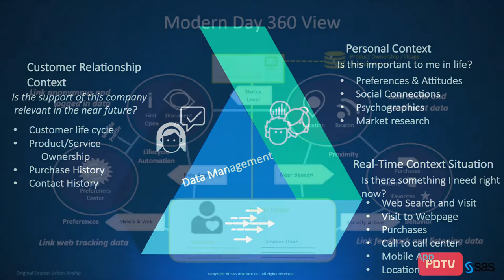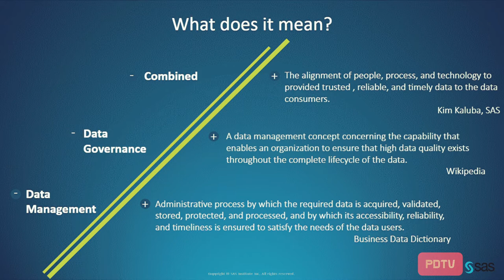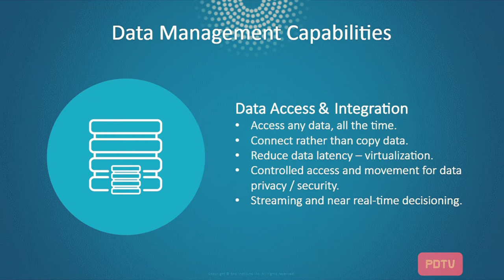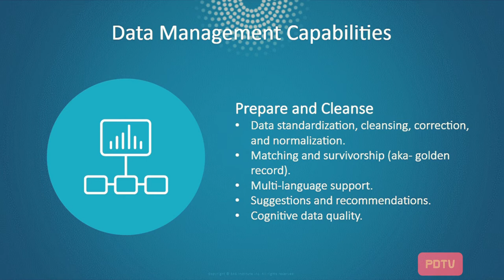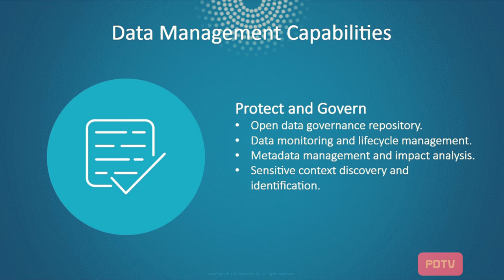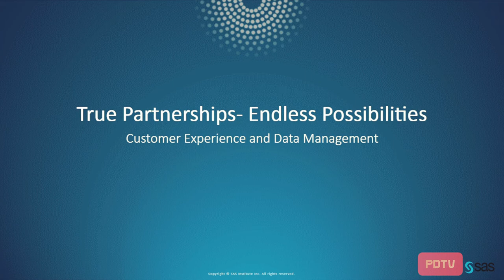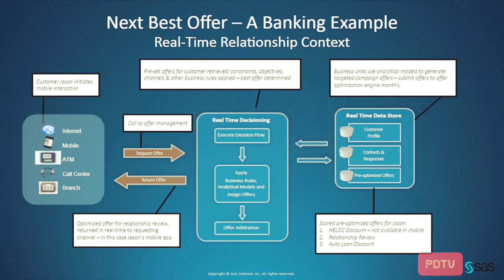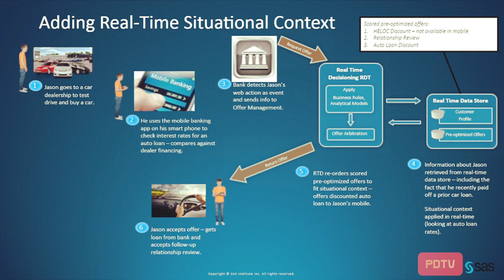CX Analytics - Data Management, & Customer Experience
In this video, produced by SAS, contains POVs on Data Management, and  Why "Real Time" Customer Experience Matters.